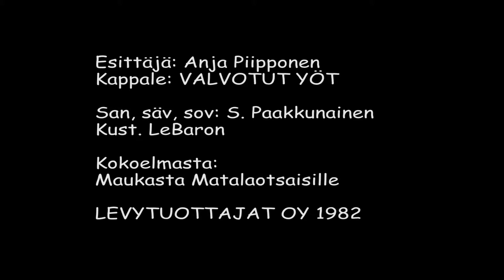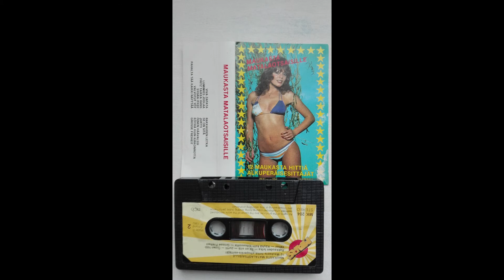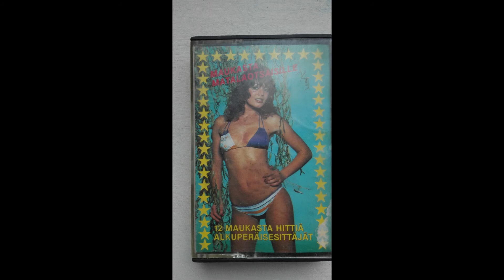Anja Piipponen - VALVOTUT YÖT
Esittäjä: Anja Piipponen
Kappale: VALVOTUT YÖT

Sov. , san. ja säv. R. Kääriäinen
Kust. LeBaron
Kokoelmasta:
Maukasta Matalaotsaisille

LEVYTUOTTAJAT OY 1982